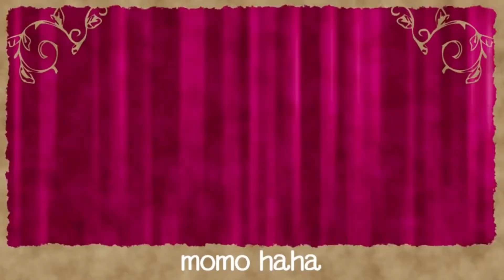【脈アリ】女子が惚れる男子のLINE特集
今回は女子に聞いた男子からきたら惚れるLINE特集です！

今日はクリスマスイブですね！みんなはなにをしましたか？ちなみに私は朝からマッサージにいって、そこからお散歩して家に帰ってYouTubeを撮って表参道に行っておいしい焼肉屋さんに行きました！幸せなクリスマスイブでした（嬉）

最近YouTubeのサブアカウントをつくりました！基本的にゆる〜くお話してます↓

【動画投稿日】
ランダム